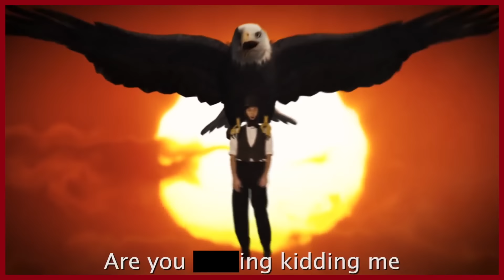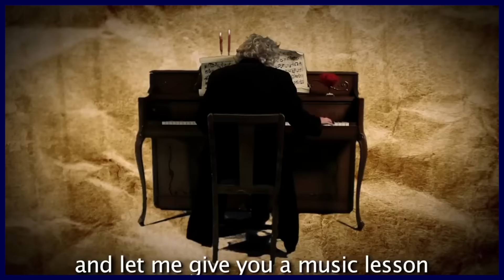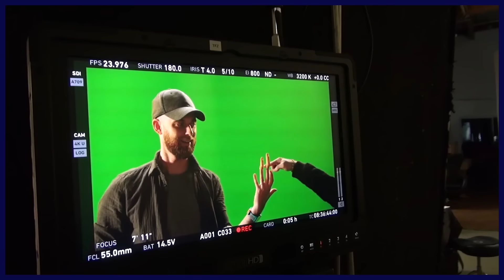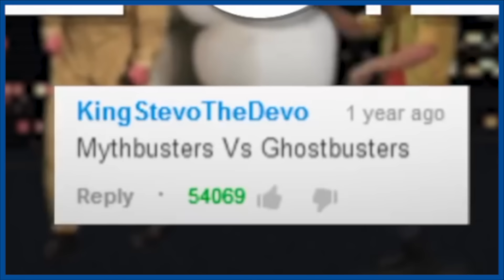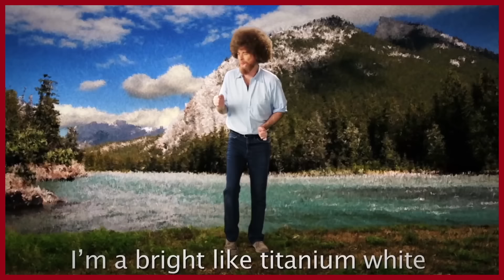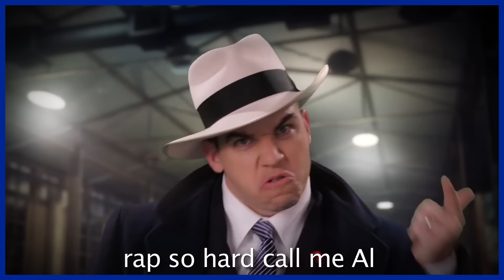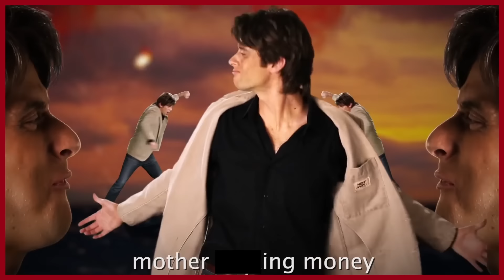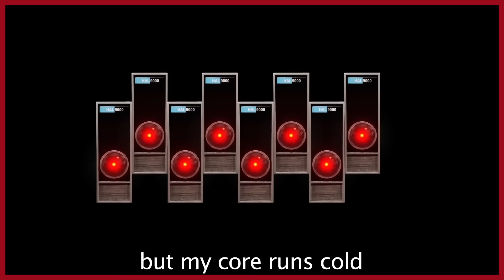Every Epic Rap Battle of History RANKED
Today we'll be ranking every single episode of Epic Rap Battles of History from worst to best.